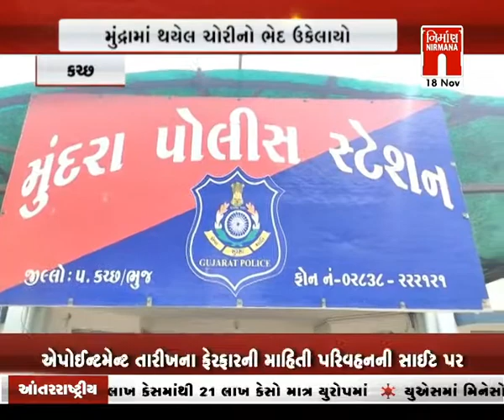Kutch મુન્દ્રામાં થયેલ ચોરીનો ભેદ ઉકેલાયો । Nirmananews